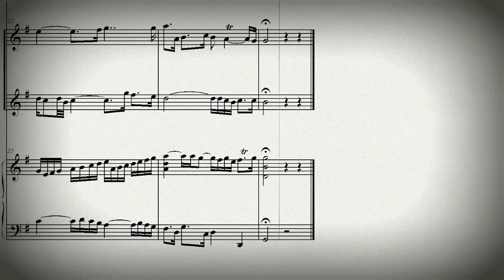DOK 1.35# - Ávila para 2 Flautas e Cravo (G) - Adagio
DOK 1.35 - Ávila para 2 Flautas e Cravo (G)
Vitória-ES - Brasil